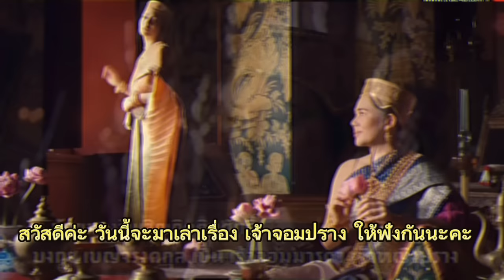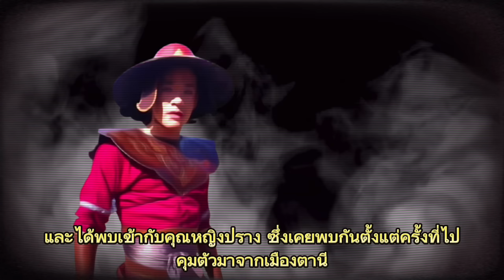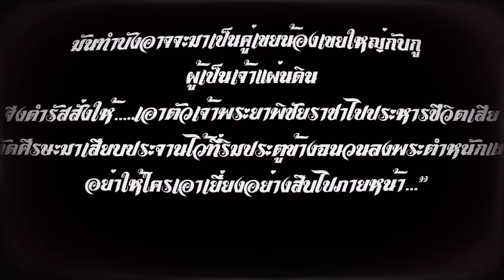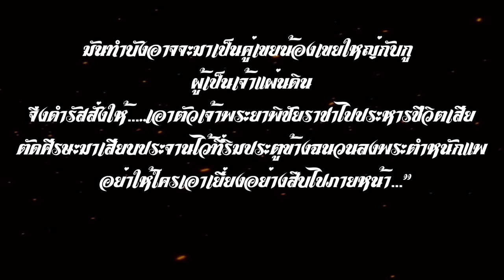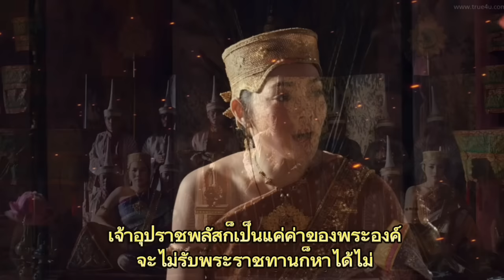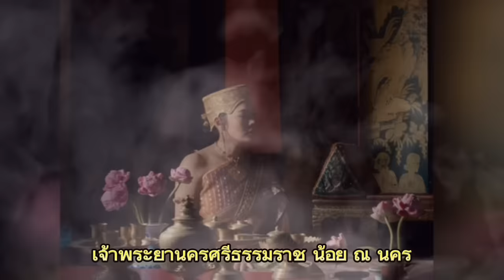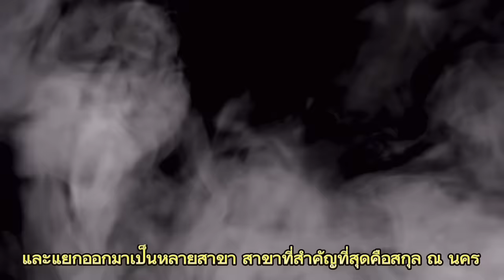ความงามของเจ้าจอมปราง ที่ทำให้ทหารเอกคู่พระทัย ต้องถูกบั่นคอ (พระเจ้าตาก)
จะเป็นโชคร้ายหรือดีกัน ทีเจ้าจอมปรางต้องมาเจอชะตากรรมแบบนี้ แต่อย่างไรเสีย โชคชะตาได้ลิขิตเอาไว้แล้ว